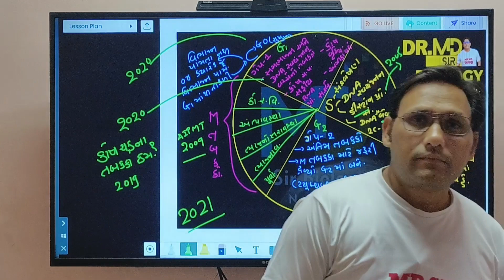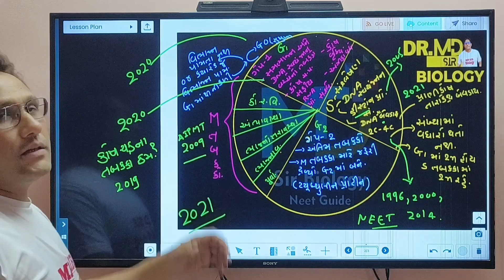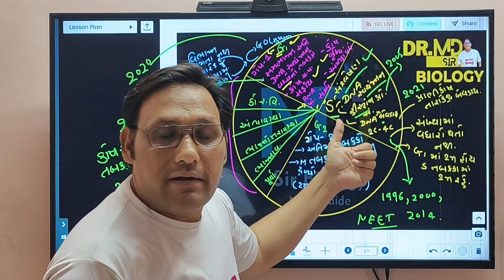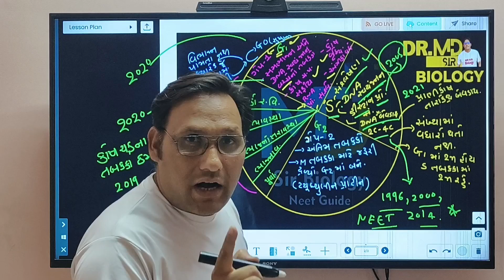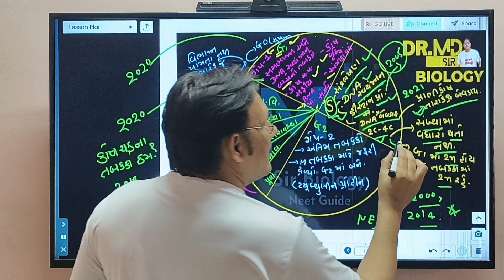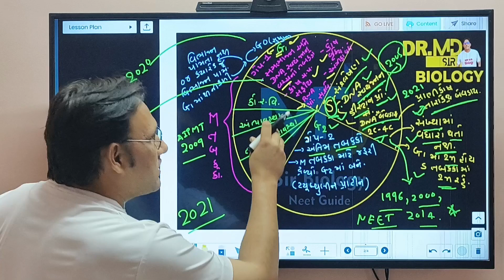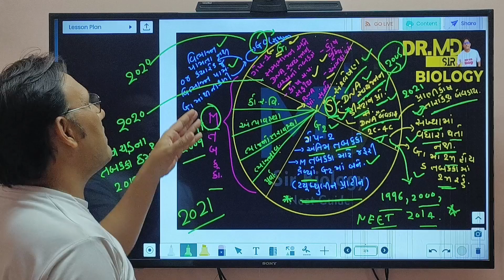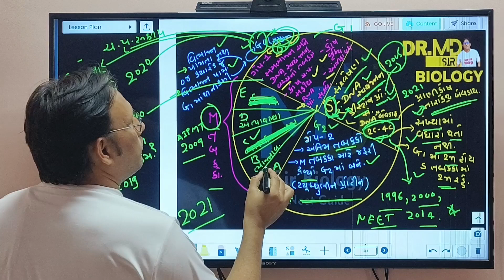Cell cycle and Cell division class 11 Easy tricks with chart|Neet Mcqs#mdsirbiology#neet#annual#cell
Cell cycle and Cell division class 11 Easy tricks with chart|Neet Mcqs#mdsirbiology#neet#annual#cell#neet#neet2024